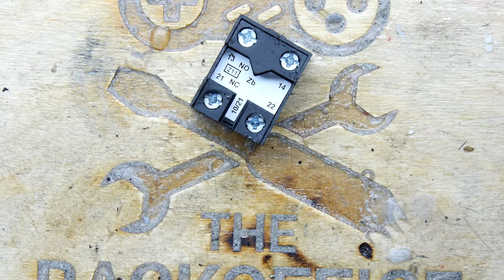HD Switch Repair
Teardown Lab - HD Switch Repair
I feel the need to get this working ASAP!

Want to keep track of my content? please check it out!